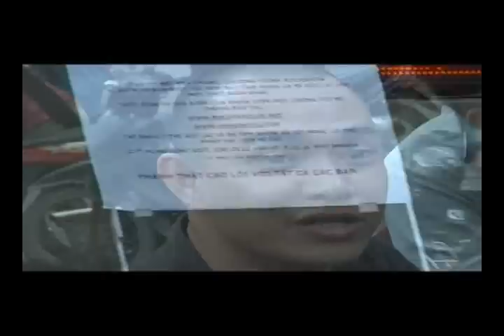sorry seems to be the hardest word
RFC xin loi cung cac fans rock